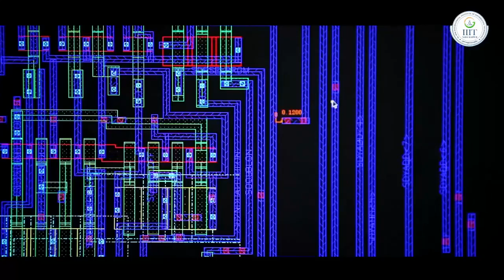IIIT Naya Raipur | Promotional Video | By KSK FILM WORKS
IIIT Naya Raipur is one of the best in central India for Brilliant academic Experience. A Promotional Video of a student expressing her IIIT life @ IIIT-NR.